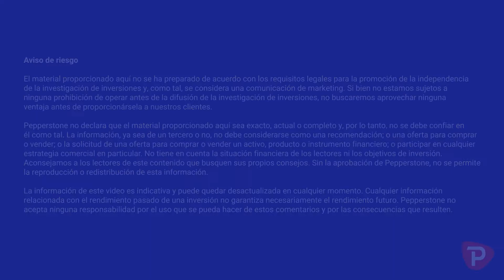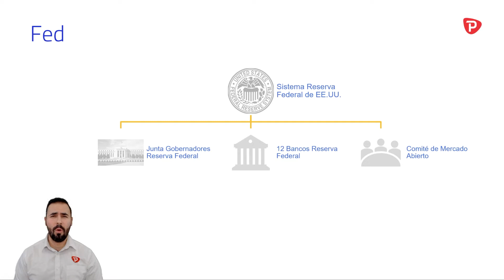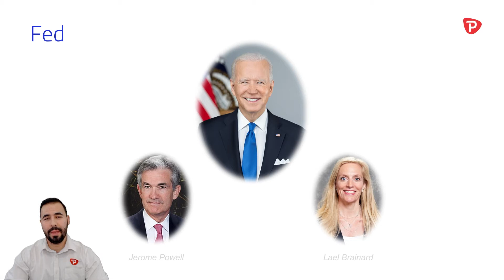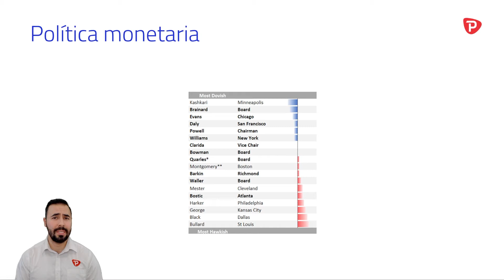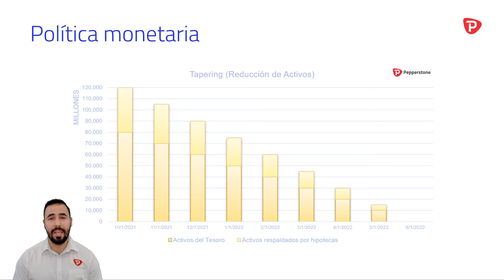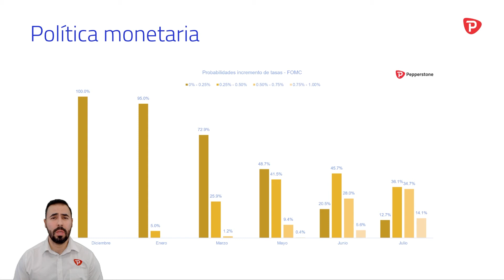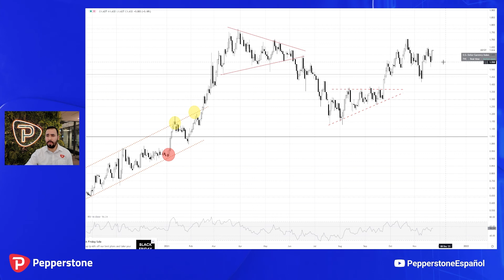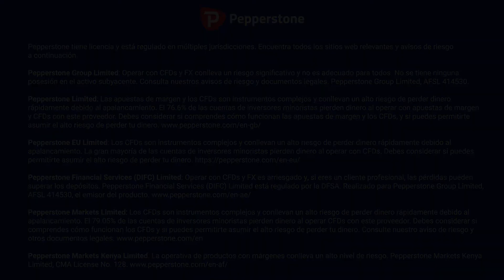Jerome Powell es reelegido como presidente de la Fed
Pepperstone te presenta todos los factores de relevancia relacionados a la reelección del presidente de la Reserva Federal de Estados Unidos, Jerome Powell.

Jerome Powell ha sido reelegido para un segundo mandato frente a la Fed por parte del presidente Demócrata, Joe Biden. En espera ahora de que el Senado apruebe la reelección. La reelección del actual presidente mantiene al frente de la Fed a un miembro en términos generales categorizado como neutral en cuanto a sus inclinaciones de política monetaria. Los mercados de riesgo favorecieron la estabilidad en cuanto al establecimiento mientras que el USD se fortaleció bajo las perspectivas de que el camino de la política monetaria muy probablemente continuará en camino para ser ajustado durante el año entrante.

Secciones:
Intro: (00:00)
Estructura de la Fed: (01:14)
Presidente de la Fed: (02:04)
Decisión de Joe Biden: (02:36)
Efectos en la política monetaria estadounidense: (03:49)
Efectos en los mercados financieros: (07:14)
Cierre: (09:28)